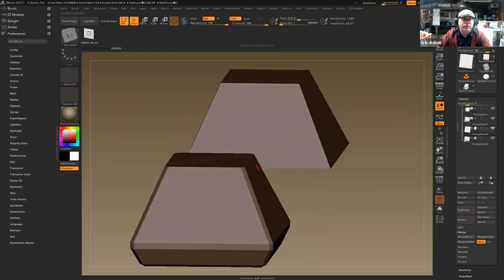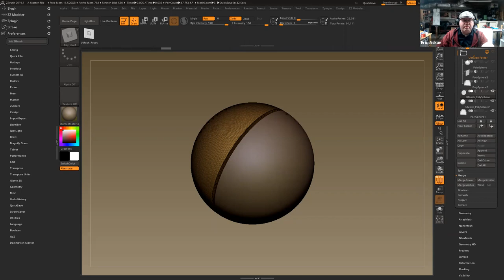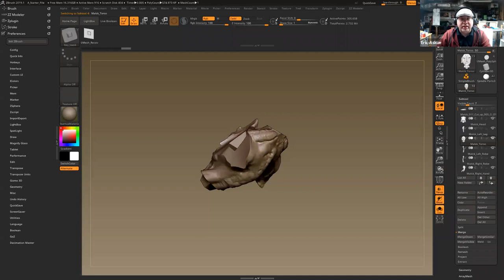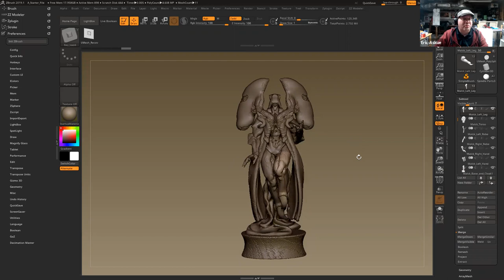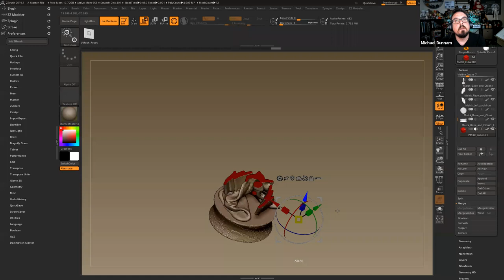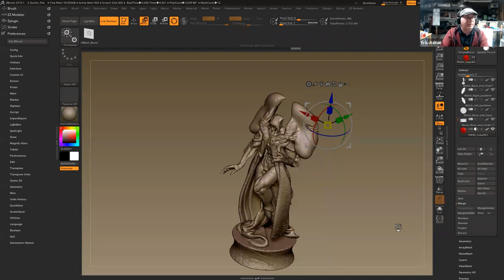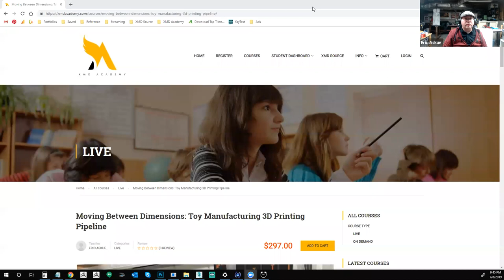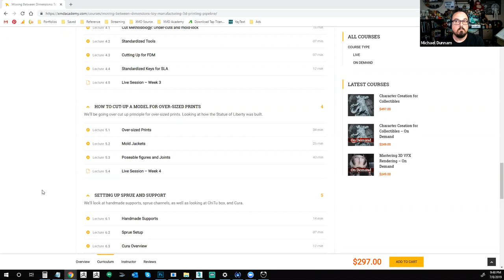Webinar Replay | Eric Askue | Toy Manufacturing 3D Printing Pipeline | XMD Academy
This is a replay of the Live Webinar
𝐋𝐈𝐕𝐄 𝐖𝐈𝐓𝐇 𝐄𝐑𝐈𝐂 𝐀𝐒𝐊𝐔𝐄

We discussed 3D Printing standard keys, his amazing CAT Scan technique, Mold making and how 3D Printing is as much an art form as a science.

To register for Eric's class on XMD Academy join us here!
Moving Between Dimensions: Toy Manufacturing 3D Printing Pipeline